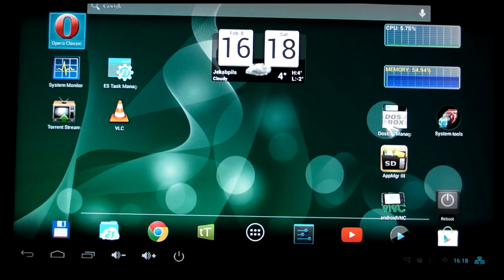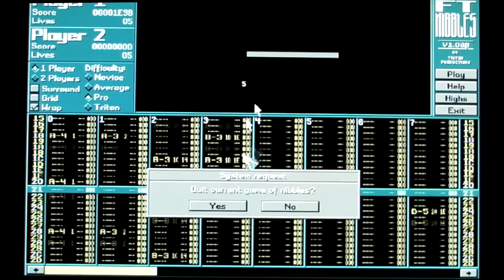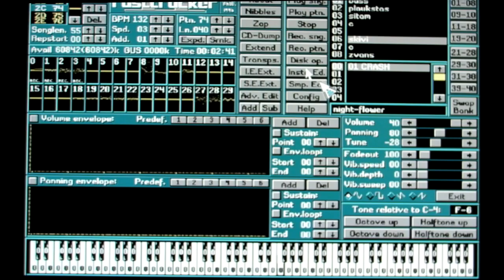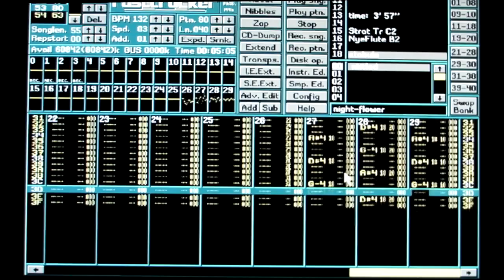FastTracker 2 on Android, XM by dj KiKa (a.k.a. Kriss Tap) Free Download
Here's how I started! My first music production software - FastTracker2.
Oh, how many sleepless nights I spent on this software to making music :)
At one time, I was making music on PC whit Pentium1 and Windows 95, but now I can do the same whit my phone :)
To run this software on Android i use DosBox Turbo emulation.

p.s.
Sorry for "out of focus" at beginning.